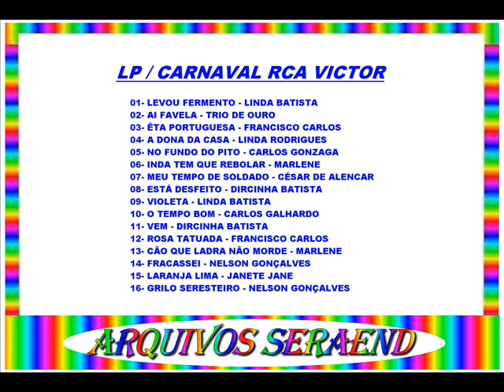VIOLETA==LINDA BATISTA==1957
LP / CARNAVAL RCA VICTOR

01- LEVOU FERMENTO - LINDA BATISTA
02- AI FAVELA - TRIO DE OURO
03- ÊTA PORTUGUESA - FRANCISCO CARLOS
04- A DONA DA CASA - LINDA RODRIGUES
05- NO FUNDO DO PITO - CARLOS GONZAGA
06- INDA TEM QUE REBOLAR - MARLENE
07- MEU TEMPO DE SOLDADO - CÉSAR DE ALENCAR
08- ESTÁ DESFEITO - DIRCINHA BATISTA
09- VIOLETA - LINDA BATISTA
10- O TEMPO BOM - CARLOS GALHARDO
11- VEM - DIRCINHA BATISTA
12- ROSA TATUADA - FRANCISCO CARLOS
13- CÃO QUE LADRA NÃO MORDE - MARLENE
14- FRACASSEI - NELSON GONÇALVES
15- LARANJA LIMA - JANETE JANE
16- GRILO SERESTEIRO - NELSON GONÇALVES

( ARQUIVOS SERAEND )

( CARNAVAL O ANO TODO )